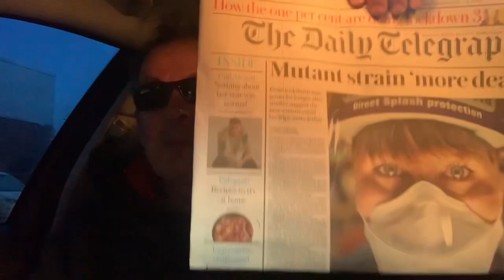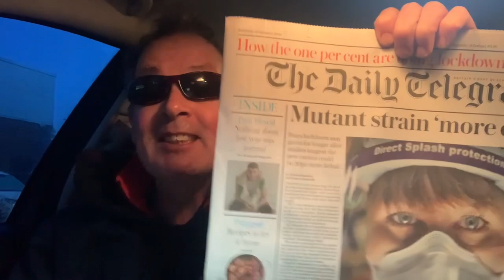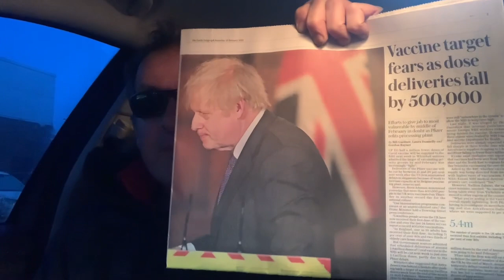Boris look into Britain’s eyes tell us why world no1 covid death rate.. not the public it’s you